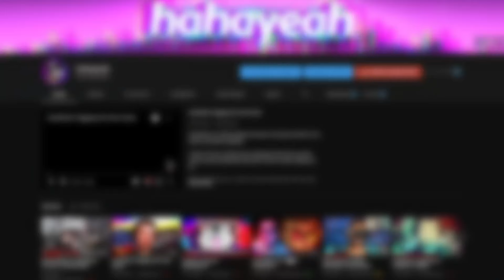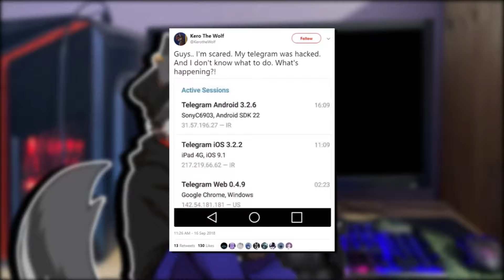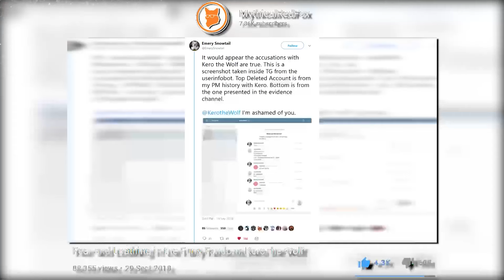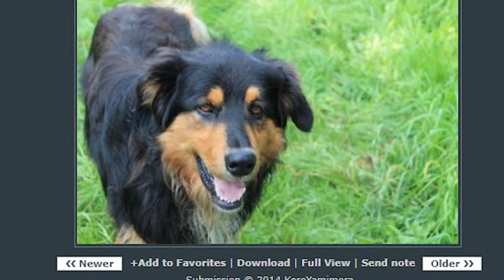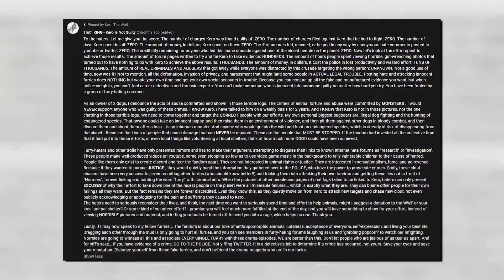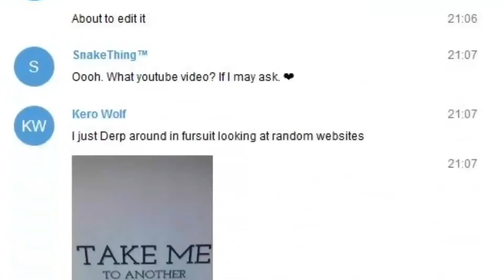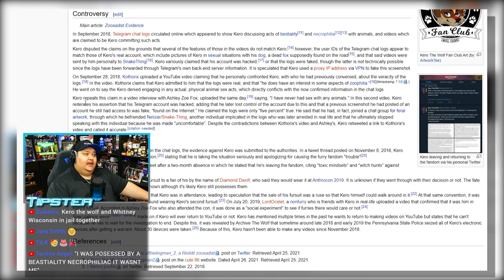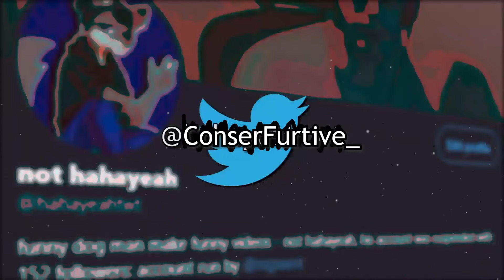The Problem Presented by Kero the Wolf's Return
Kero the Wolf is a furry YouTuber widely hated by the internet. This is because accusations of some of the most degenerate acts were leavied against him and some of his online friends. Since then, enough evidence was discovered to confirm that Kero was without a shadow of a doubt Guilty.

After 2 years of silence Kero has unfortunately returned... denying everything.

Please don't harass or attack anyone mentioned in this video as it's been created for the purposes of entertainment and criticism and witchhunting solves nothing

Please watch this video to the end before attempting to form an opinion